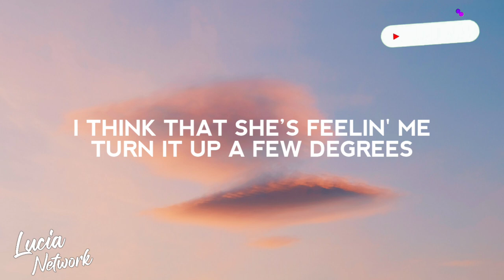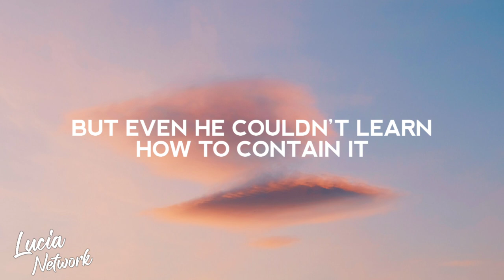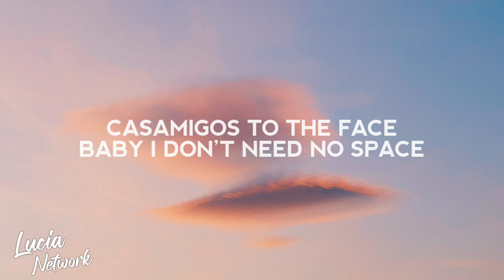NEFFEX - Addict (Lyrics)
Lyric video for "Addict" by NEFFEX